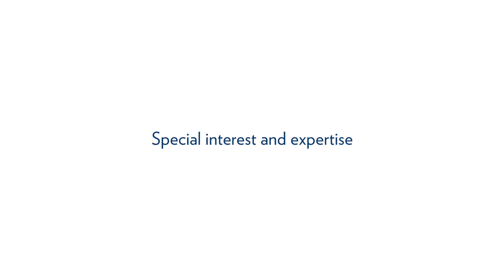Dr. Joshua Lipschutz, Renal Division Director - MUSC Health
Joshua H. Lipschutz, M.D., did his undergraduate studies, medical school, and residency at Indiana University, followed by a stint as the director of an emergency room. He then headed west to do his Nephrology Fellowship at the University of California, San Francisco (UCSF) in 1992.  At UCSF he worked in the laboratory of Jerry Cunha, Ph.D., studying the role of epithelial-mesenchymal interactions in urogenital development. This was followed by a second fellowship in the laboratory of Keith Mostov, M.D., Ph.D., for which he received an NIH KO8 Award and was made an Assistant Clinical Professor of Medicine at UCSF. In 2001, Josh was recruited to the University of Pennsylvania (Penn) as a tenure-track Assistant Professor of Medicine within the Renal-Electrolyte and Hypertension Division. He successfully established an internationally-recognized independent research program focused on identifying the cellular and molecular mechanisms regulating renal cystogenesis and tubulogenesis.

Understanding cystogenesis and tubulogenesis is critically important as 500,000 Americans have autosomal polycystic kidney disease (ADPKD), a disease of disordered ciliogenesis and cystogenesis that is the fourth leading cause of end-stage renal disease. Millions more suffer acute tubular necrosis (ATN), a leading cause of acute kidney injury (AKI), with AKI being both a strong independent predictor of mortality in hospitalized patients, and a risk factor for chronic kidney disease (CKD). There are no approved treatments for AKI, and only one for ADPKD, so basic research leading to therapies to shut off inappropriate cystogenesis in ADPKD, or speed tubular recovery following AKI, is essential. His work, published in over 70 scientific manuscripts, has been supported by multiple grants from the NIH, VA, and private foundations.